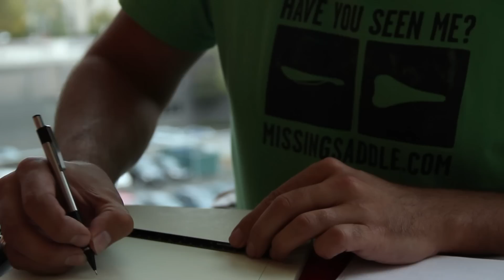5 Reasons to Choose Portland State University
There are lots of excellent reasons to choose Portland State University, from our 200 degree programs to our location in the heart of downtown Portland. Here are the Top Five Absolute Best reasons to enroll at PSU.